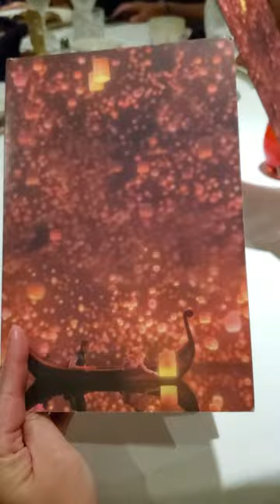Disney Magic Rapunzel's Royal Table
Rapunzel's Royal Table on board the Disney Magic Cruise ship is a Tangled themed fun interactive dining experience. Join your favorite Tangled characters as they come to life to add a little magic to your Disney Cruise dinner. Rapunzel's Royal Table was actually my favorite restaurant on board the Disney Magic!

My second Disney Cruise was on the Disney Magic celebrating their 25th anniversary. I sailed on a Silver Anniversary 5-night Western Caribbean Cruise from Miami on June 24- June 29, 2023. Disney Cruise Line truly offers a magical experience like no other. I am officially hooked!